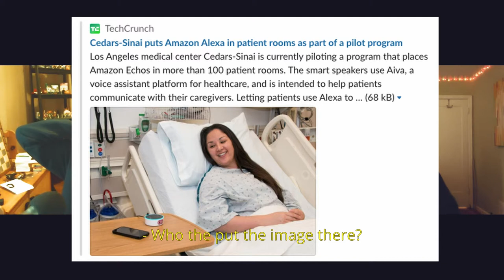We Can Do Better — The Pilot! — S01E00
The pilot episode for our new show!